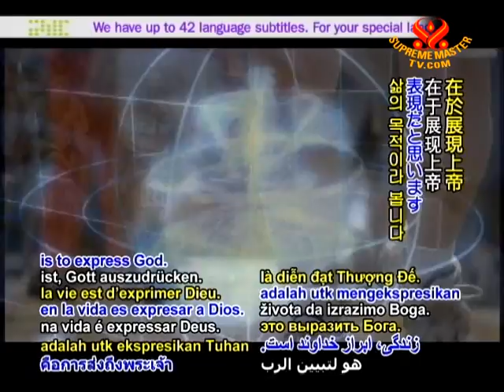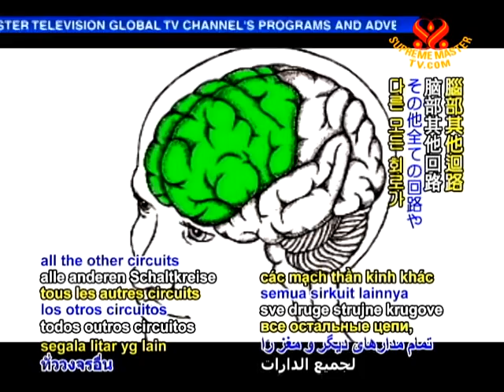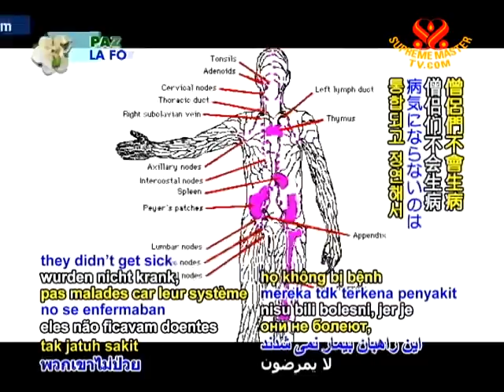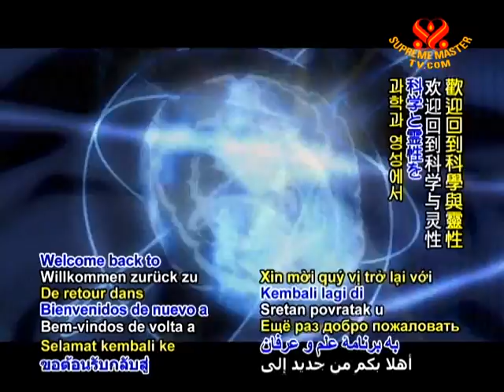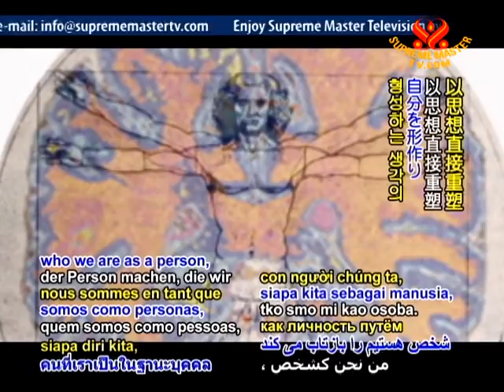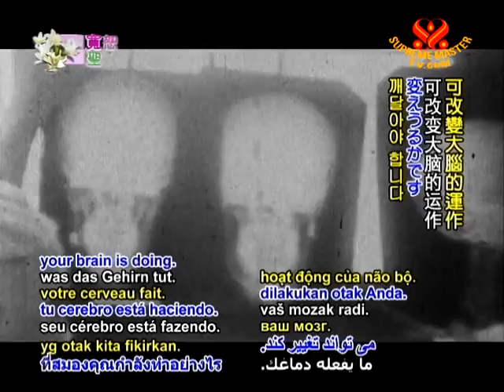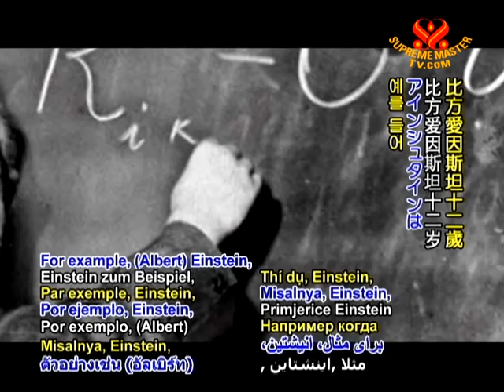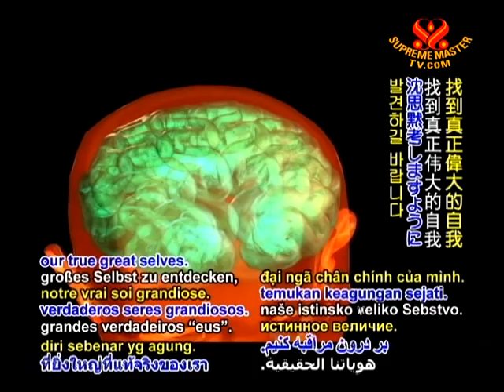The Brain' Role in Spirituality and Self-Transformation (1/2)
• EE1432; Aired on 16 Aug 2010
A real educational insight into how the power of the mind can shape a person. Featured are distinguished scientists, Joe Dispenza DC, Brick Johnston Ph.D, Mario Beauregard Ph.D, Larry Dossey Ph.D and Jeffrey Schwartz MD, who discuss how mediation and prayer changes our brain activity and can lead to remission or healing of mental and physical illnesses such as cancer and depression. The power and effect of spiritual concentration on the body and mind is revealed by using specific examples.